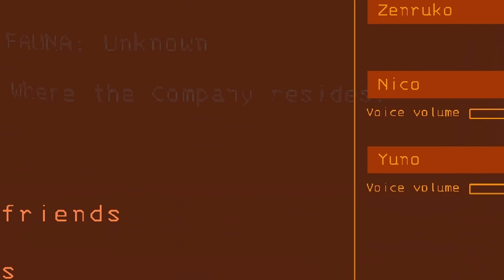Awful Company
Follow @JapaneseProShop on Twitter
Starring
@yunoposter as Michael
@HidamariSneed on Twitter
@NicoNicoNao  as Cooler Michael
@NicoNicoNaoNi on Twitter